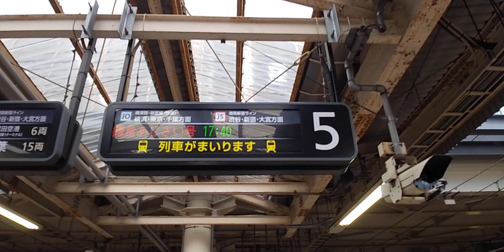【LCD発車案内なのになぜにLED風表示に・・・、まぁ臨時列車だしなｗｗ】快速鎌倉あじさい号青梅行き 大船駅接近放送